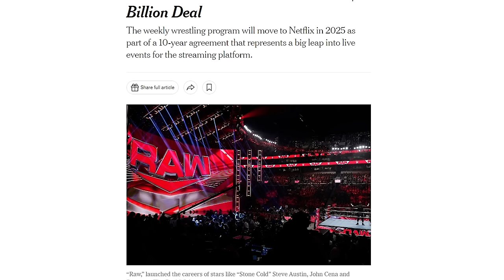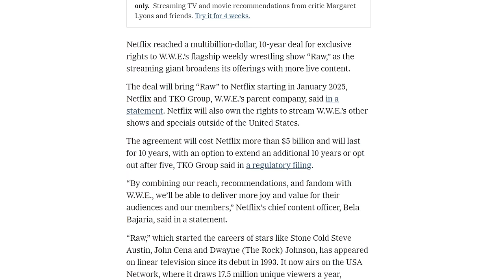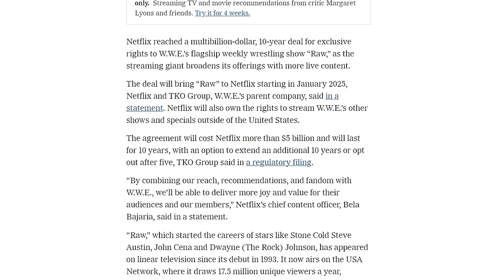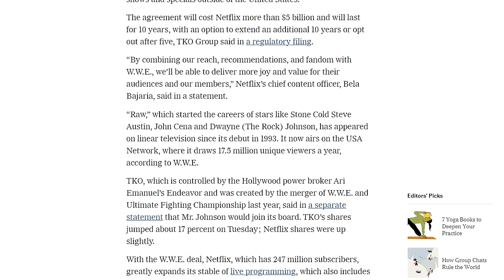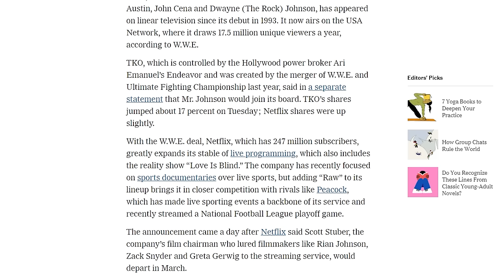MONDAY NIGHT RAW WILL BE MOVING TO NETFLIX IN 2025